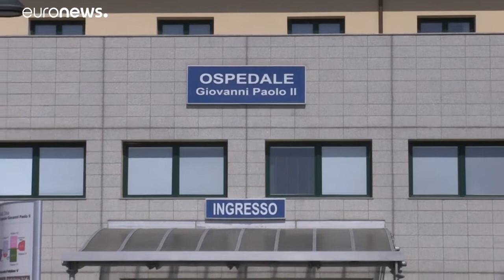George Clooney já teve alta do hospital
George Clooney sofreu um acidente na Sardenha. De acordo com a imprensa local os ferimentos não foram graves e que o ator já teve alta do hospital. No entanto, vai necessitar de sessões de fisioterapia para uma total recuperação.…